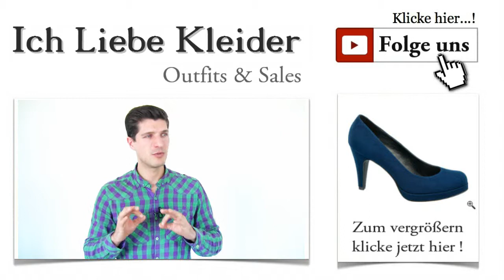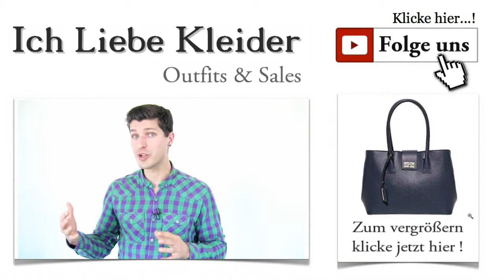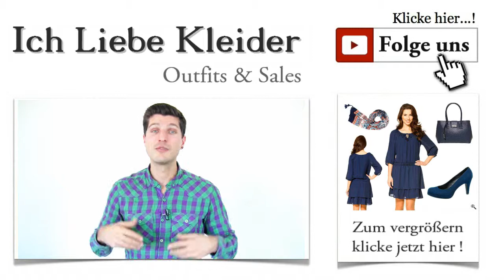Günstige schöne elegante Kleider - Knielanges Sportliches Langarm Outfit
Günstige schöne elegante Kleider: Das Knielange Sportliche Langarm Outfit
Ihr wisst ja, dass ich euch mit meinen Outfit-Tipps helfen möchte, zu eurem Stil zu finden und immer perfekt gekleidet zu sein. Umso mehr freue ich mich, dass ihr mir regelmäßig schreibt, welche Vorstellungen ihr habt, was ich verbessern kann und welche Langarm Kleider ihr euch wünscht. Heute möchte ich vor allem an Lisa aus Neuss denken. Denn sie hat sich ein alltagstaugliches Outfit gewünscht, das sie auch während ihrer Ausbildung gut tragen kann. Trotzdem sollen es ein elegantes Kleid sein, die eine sportliche Note mitbringen.

Sportliche elegante Kleider - immer ein echter Hingucker
Diese Herausforderung nehme ich gerne an und präsentiere euch heute ein Outfit, das vor allem durch seine Vielseitigkeit punkten wird. Schöne elegante Kleider, knielang und sportlich - nichts leichter als das! Ihr werdet in dem heutigen Outfit zahlreiche Blicke auf euch ziehen, denn in diesem wunderschönen Kleid seht ihr einfach umwerfend aus. Sommerliche Frische, eleganter Schnitt und toller Tragekomfort - was wünscht ihr euch sonst noch von einem perfekten Langarm Kleid?

Elegante knielange Kleider - im Sommer ein absolutes Must-Have
Sobald die Temperaturen ein wenig steigen und die Sonne draußen lacht, ist es Zeit, den Kleiderschrank nach tollen Kleidern zu durchstöbern. Obwohl der Schrank meist voll ist, findet sich das perfekte Kleid nur selten darin. Dann ist der Moment gekommen, wo ihr euch nach günstigen eleganten Kleidern umschauen solltet. Ich habe mich heute für ein ganz besonders schönes Kleid entschieden, das ich euch nicht vorenthalten will. Dieses Traumkleid von ORSAY ist aus luftigem Chiffon gefertigt. Es ist knielang und wirkt durch die zarten, übereinanderliegenden Schichten besonders elegant.

Elegante Kleider online kaufen - Preisvorteil und entspanntes Shoppingerlebnis nutzen
Elegante Kleider günstig zu kaufen, ist immer wieder eine echte Herausforderung. Aber das heutige Kleid beweist euch, dass dies ohne weiteres möglich ist. Das dunkelblaue Kleid kommt mit einem schönen U-Boot-Ausschnitt und wird am Ausschnitt gebunden. Durch einen geschickten Materialeinsatz ist das Kleid leicht tailliert. Die 3/4-Ärmel runden das gesamte Erscheinungsbild wirkungsvoll ab. Sportlich elegante Kleider wie dieses sind auf jeden Fall alltagstauglich. Ihr zeigt euch elegant und stilsicher, habt aber auch die Möglichkeit, dieses Langarm Kleid für eine Sommerparty zu wählen. Damit seid ihr immer perfekt gekleidet.

schöne elegante Kleider Rücken Knielang Sportlich langarm Outfit Das Outfit wird erst komplett, wenn auch Schuhe und Accessoires perfekt mit dem Kleid harmonieren. Elegante knielange Kleider wie unser heutiges Modell verlangen geradezu nach ebenso eleganten Pumps. Ich habe für euch ein Paar Pumps von GRACELAND gewählt, die aus velourlederartigem synthetischem Obermaterial gefertigt sind. Der blaue Farbton passt wunderbar zu unserem tollen Kleid. Die Plateausohle und der 9,5 Zentimeter hohe Absatz lassen euch noch größer und schlanker wirken. Seht euch die Pumps einfach mal an!

Jetzt muss ich unbedingt noch einmal auf Lisa zurückkommen. Sie hatte sich ja ein alltagstaugliches, aber trotzdem elegantes Outfit gewünscht. Dementsprechend habe ich heute eine Tasche gewählt, die genug Raum bietet, um alle wichtigen Dinge unterzubringen. Gleichzeitig überzeugt die Henkeltasche durch schlichte Eleganz. Sie ist dunkelblau und in Leder-Optik gehalten. Dadurch harmoniert sie wunderbar mit unserem Kleid. Wie ihr seht, lassen sich elegante Kleider ganz gezielt mit tollen Accessoires in eine bestimmte Richtung lenken. Ich habe mich bei der Auswahl vor allem darauf konzentriert, das ganze Outfit möglichst alltagstauglich zu gestalten. Ihr könnt das Ganze natürlich auch glamouröser und damit noch eleganter kombinieren.

Natürlich ist dieses Outfit nicht nur für Lisa gedacht. Wenn es euch gefällt, teilt es fleißig im Bekanntenkreis und schreibt mir, welche Langarm Kleider euch am besten gefallen. Elegante Kleider, knielang und sportlich schick sind immer angesagt. Ihr entscheidet, ob ihr das Outfit eher eleganter oder lieber ein wenig sportlicher gestalten wollt. Mit den richtigen Accessoires gelingt euch das ganz sicher. Habt ihr euch schon für den kostenlosen Newsletter angemeldet? Darin werdet ihr über alle Neuheiten informiert und erhaltet tolle Styling- und Outfit-Tipps. Selbstverständlich erfahrt ihr auch, wann es wieder günstige sportlich elegante Kleider Outfits gibt.